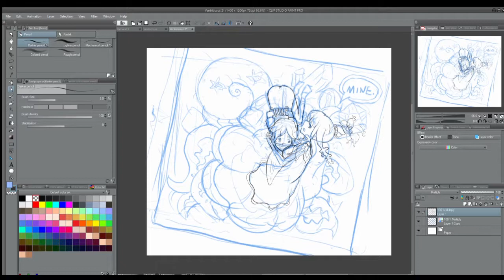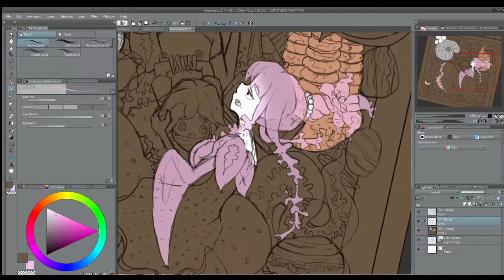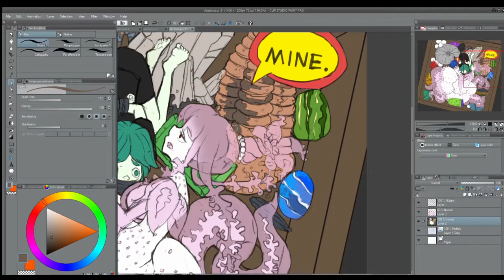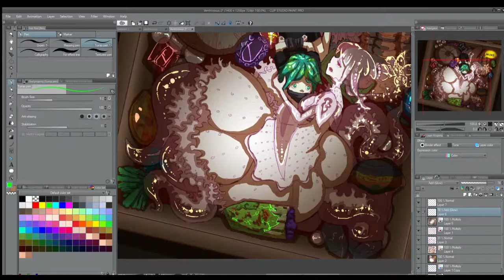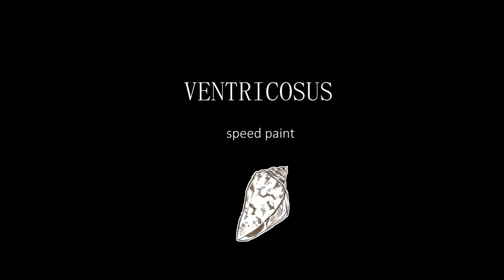Houseki no Kuni - Slug Waifu speed paint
I've been doing this for a while, but I finally have an editing program that can actually speed up videos enough for this kind of application. Probably not what people generally expect from this channel, but they're 3 of them and about half a year old. I doubt anyone actually cares anyways.